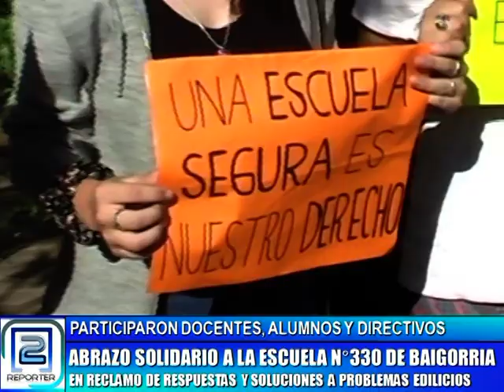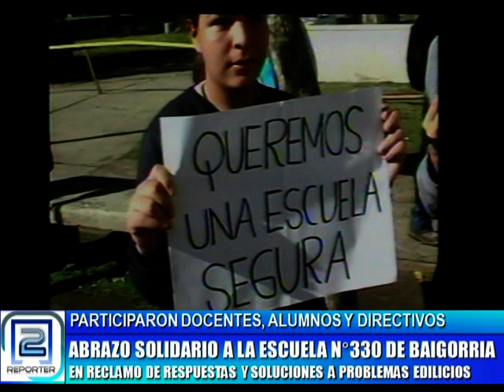ABRAZO SOLIDARIO A LA ESC. N°330 PARTICIPARON DOCENTES ALUMNOS Y DIRECTIVOS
RECLAMO POR RESPUESTAS Y SOLUCIONES A PROBLEMAS EDILICIOS EN EL COLEGIO DE GRANADERO BAIGORRIA.